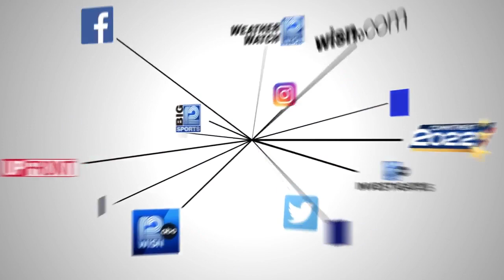Deadly shooting on Milwaukee's north side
Milwaukee police say 51-year-old man killed near 77th Street and Bender Avenue.